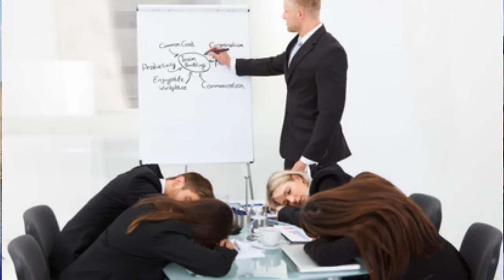Das Konzept Leader-Ship-Training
Willkommen auf dem Leader-Ship, dem innovativen Trainings-Konzept für Team-Buildings, Führungskräfte-Weiterbildungen und hochwertige Incentives.